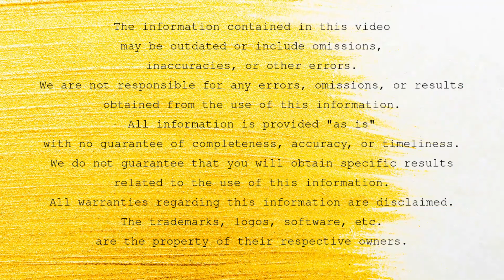Motorola Moto E40 vs Oppo A55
Comparison: Motorola Moto E40 vs Oppo A55